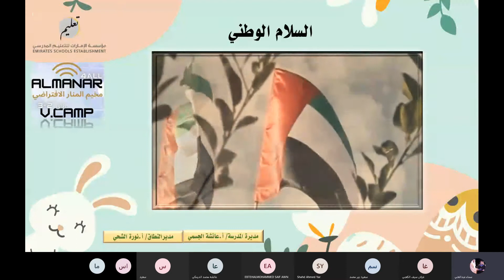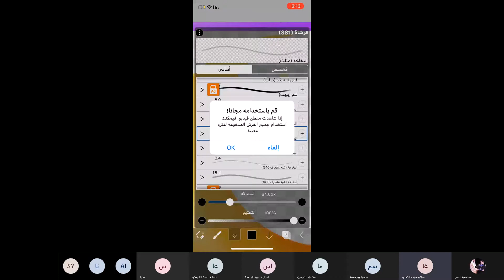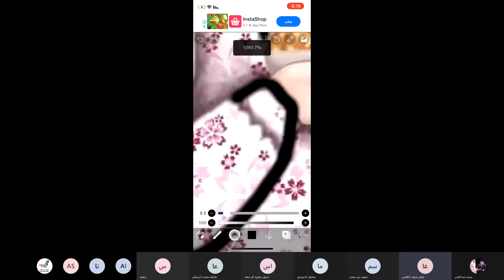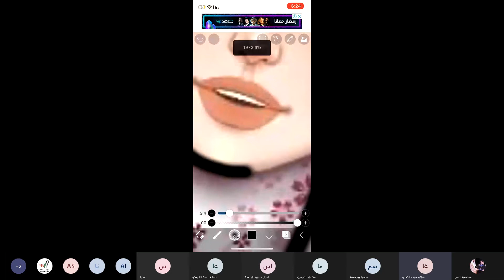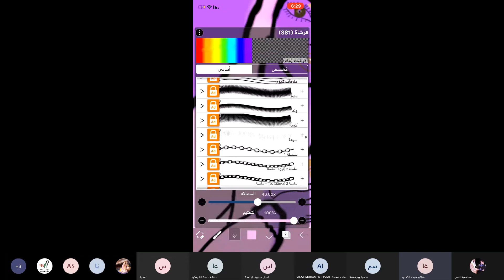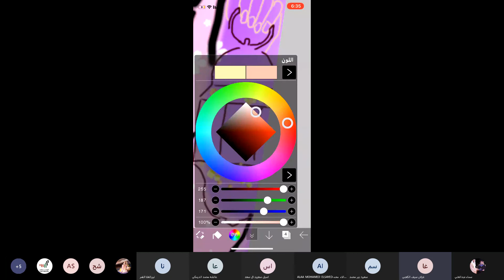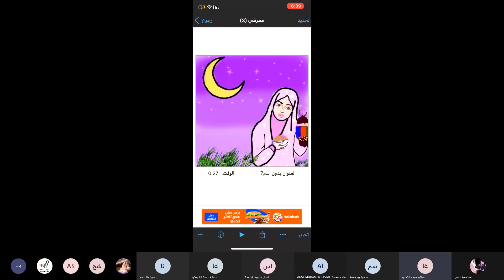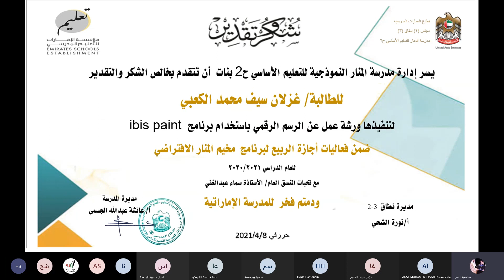ورشة الرسم الرقمي مع المدربة غزلان سيف الكعبي ibis paint_مخيم المنار الافتراضي للجميع